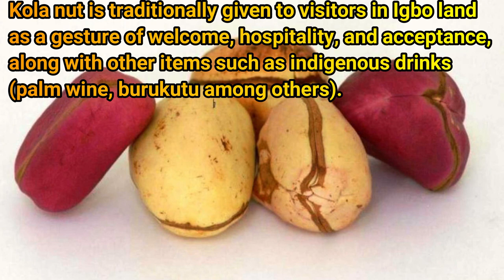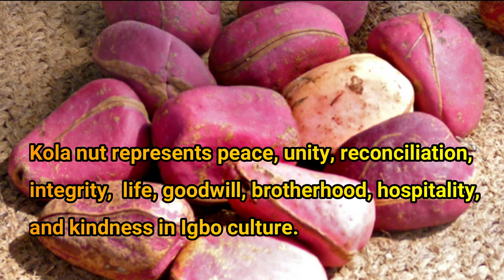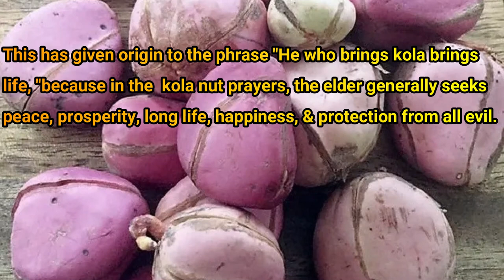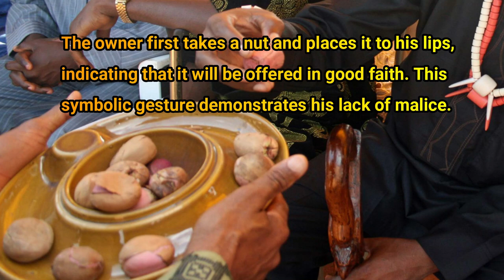Kolanut (Oji na Nkowa Oji): Meaning & Significance | Odinana Igbo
Kolanut(Oji Igbo) ~ an Overview
'Oji Igbo also known as kola nut in English is definitely one of the many practices that unify the Igbos. It is a valuable fruit with tremendous cultural significance in Igbo society and other cultures.
Kola nut is traditionally given to visitors in Igbo land as a gesture of welcome, hospitality, and acceptance, along with other items such as indigenous drinks (palm wine, burukutu among others).
Oji Igbo ~ Meaning  (Oji na nkowa Oji)
Igbo meetings & events, such as chieftaincy, naming ceremonies, festivals, coronations, burials, & even traditional wedding ceremonies, usually kicks off with Iwa Oji.
The elder takes the Oji in his right hand and makes a blessing, prayer, or toast; using a proverb in the Igbo language.
The Igbo language is used because it is believed that the Oji doesn’t understand the English language.
The Oji is then broken (the lobes are first separated) into smaller pieces, (Iwa Oji) before being presented (Ike Oji) to everyone.
Sharing the Oji in any gathering is usually done in order of hierarchy. The common practice is that Oji is presented first to the chairperson of the occasion, followed by an elder or an important guest.
Oji is frequently included in the list of goods required for most of these rites, without which the ceremonies may not take place.
The Importance of Oji (Kola Nut) in Igbo Culture
'Oji' is vital in practically all traditional celebrations and gatherings observed in Igboland, Nigeria's Southeastern area. One of the intriguing practices that unify the Igbo people is the use of kola nuts.
Oji is the first thing handed to a visitor in most traditional Igbo homes as a gesture of thanks and acceptance.
Before a suitable occasion begins, the host traditionally presents Oji (Ime Oji), which is subsequently passed on to a spiritual person or the eldest man in the audience for blessing (Igo Oji).
Meaning of Igbo Kolanut in Igbo culture/meaning of Kolanut to an igbo man
Kola nut represents peace, unity, reconciliation, integrity, life, brotherhood, hospitality, goodwill, and kindness in Igbo culture. The fruit is presented differently in some Igbo communities, as it is accompanied by money, no matter how small, or white chalk (nzu).
How to Pray with Kola
The Igbo man feels that praying to Chukwu helps him achieve a lot. He asks for the wonderful things in life through prayer. He believes that prayer is powerful enough to draw mercy from Chukwu.
The Igbo man believes that his prayer helps to improve his life. The Igbo man prays in many ways, such as spontaneous or planned, private or public.
This has given origin to the phrase "He who brings kola brings life," because, in the kola nut prayers, the elder generally seeks peace, prosperity, long life, happiness, and protection from all evil fortunes in addition to his wise sayings.
The Importance of Oji (Kola Nut) in the Igbo Culture
In every Igbo community, Oji is a significant fruit that represents peace, unity, reconciliation, hospitality, goodwill, and generosity. Oji is the first thing handed to a visitor in most traditional Igbo homes as a gesture of thanks and acceptance.
Ndigbo essentially presents and breaks Oji Igbo for the following reasons:
• It is used to greet visitors
• It acts as a mediator between the ancestors and the living
•It represents peace
• It brings good omens, love, and harmony
• It is used to pray to the ancestors
Presentation of Kola nut
Every activity or ceremonial, personal or community agreement, welcoming a visitor to an Igbo household, and settling family issues begins with kola. Without the presentation of kola nuts, the Igbo welcome is incomplete.
If the host of a social function fails to serve kola to his guests, he must make an explanation as to why kola was not delivered.
The kola nut is served on a dish or saucer, or, more accurately, on a hardwood platter that has been created and stored only to serve the kola nut.
The owner first takes a nut and places it to his lips, indicating that it will be offered in good faith. This symbolic gesture demonstrates his lack of malice. Following that, the dish is passed to the visitor.
If one makes a mistake while carrying the kola round, he is usually handled according to community customs. Such an error is deemed extremely serious and suggests that the perpetrator is not very irresponsible.
Parts of Igbo Kola nut (Óji Igbo)
Different Parts of the Igbo Kola nut (Óji Igbo) include.
Óji Ato (3 Parts) - symbolizes individual achievement, and predicts good omens and good relationships.
Óji Ano 4 Parts) - a symbol of progress and happiness
Óji Ise (5 Parts) - a symbol of reproduction
Óji Isii (6 Parts) - means double progress